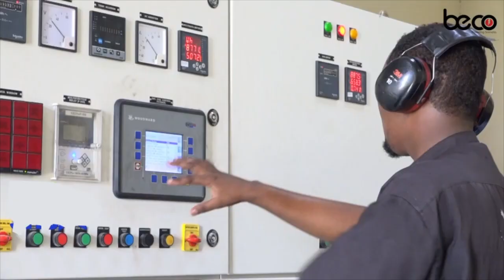"Kacaan Siyaasadeed oo cusub ma noqoneyno laakiin..." Raisul Wasaare Xamse Cabdi Barre.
Raisul Wasaaraha Soomaaliya Xamse Cabdi Barre.